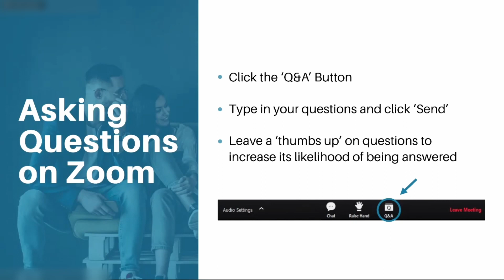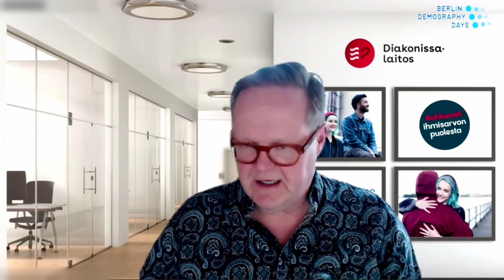Attitudes, Aspirations and Crisis Resilience | European Demography Forum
Under the theme of ‘Younger People’, the Berlin Demography Days 2022 discussed generational fairness and political participation, the consequences of the COVID-19 pandemic and resilience, the importance of the early years of the life course and policy strategies with younger people at their core.

Speakers
- Keynote: Ingrid Schoon, University College London, Professor of Human Development and Social Policy, London, United Kingdom / Berlin Social Science Centre, Berlin, Germany

- Discussant: Olli Holmstrom, Eurodiaconia, Chairperson of the Supervisory Board, Brussels, Belgium

- Discussant: Tanya Basarab, Council of Europe / Europarat, EU-CoE Youth Partnership, Brussels, Belgium

- Moderator: Shunta Takino, Organisation for Economic Co-operation and Development (OECD), Directorate of Employment, Labour and Social Affairs, Policy analyst, member of the Young Associates Programme 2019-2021, Paris, France